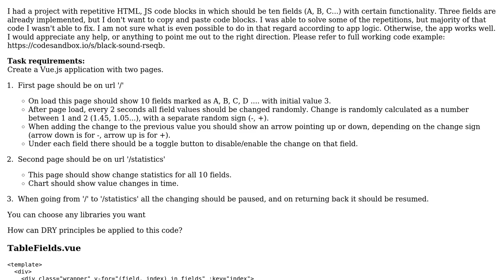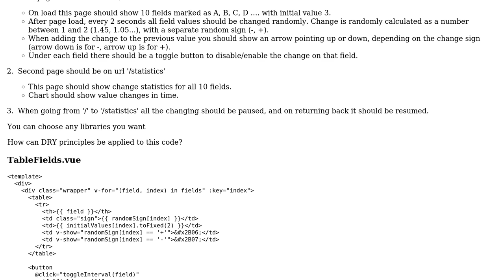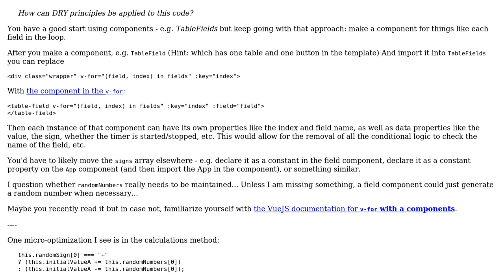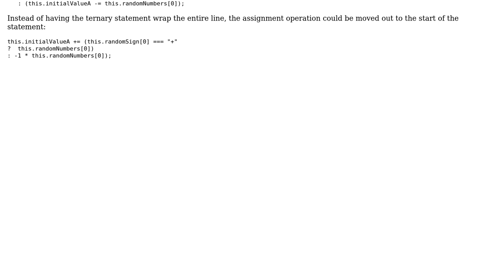Array of random values that changes over time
With thanks & praise to God, and with thanks to the many people who have made this project possible! | Content (except music & images) licensed under CC BY-SA | Music | Images & others | With thanks to user Srdjan Milic user SAM OnELA and the Stack Exchange Network Trademarks are property of their respective owners. You are responsible for your own actions.